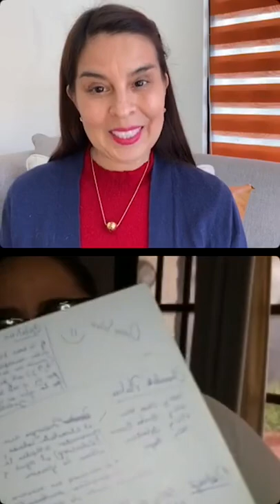09082021 Cómete el postre primero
¿Alguna vez has iniciado tus alimentos por el postre?, ¿es indispensable el postre para ti?, ¿cuál es tu postre favorito? A inicios de semana compartimos junto a la chef Giana Silva de Dulces Creativos, desde Montevideo, Uruguay una charla deliciosa: “Cómete el postre primero”.

La repostería es metódica, busca la perfección, debe trabajarse con mucho cuidado, limpieza y organización. Las técnicas tradicionales se mantienen en el tiempo: baño María, movimientos envolventes, montar, emulsionar, infusionar, caramelizar, etc. para después generar innovación, sin embargo en la presentación de un postre completo; es complejo poder destacar procesos como la gelificación, nitrógeno líquido, esferificación, uso del sifón, etc.

Los postres de vanguardia se caracterizan por tener una estética impecable, porciones reducidas (individuales o lo que se dice postre al plato), diversas texturas, creación de sabores y experiencias.

Postres como los mousses, flanes, budines, soufflés son tradicionales en gran parte del mundo. Nuestra invitada originaria de Caracas destacó algunas preparaciones de su tierra: bienmesabe, 3 leches, torta María Luisa y negro en camisa. Si hablamos de Uruguay: alfajores, volcán de dulce de leche y chajá. Y nosotros que estamos en México: Carlota de limón, flan de coco o café, arroz con leche, gelatinas, natillas, panques, pastel imposible, volteado de piña, entre muchos más. ¿Con cuál te quedas?

Esta rama de la gastronomía, así como la pastelería y panadería requieren mucho conocimiento en el uso correcto de las técnicas, la combinación de ingredientes, creatividad y atención al detalle. Admirable el trabajo de todos quienes se dedican a deleitarnos los sentidos, gracias por darnos tantas alegrías pues sin miedo a equivocarme en todos los países del mundo seguro por lo menos una vez al año (el día de nuestro cumpleaños), degustamos de alguna creación llena de dulce sabor.